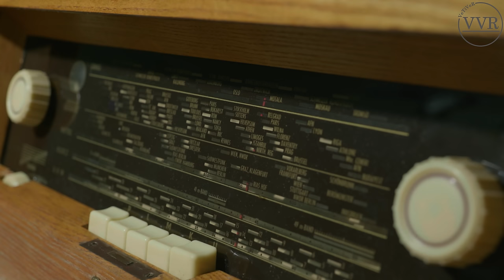[ASMR] 'Clean & Restore' Repetto Ballerina Silver Flat Shoes -4k 🌊🩰🩱🤍🖤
0:00 Intro with Music
1:00 Cleaning
1:35 Cleaning - Shampoo
3:02 Wash with Water
4:00 Dry
4:41 Remove Out-Sole
5:18 Vibram Sole
5:29 Scissor the Sole
5:46 Cleaning Rubber & Adhesive
6:24 Warm it up
6:34 Adhesion
6:48 Trim Sole
7:23 Copy Surface
8:11 Dye Remover
8:43 Leather Filler
9:30 Masking
10:07 Dye
10:26 Air Brush
10:47 -
11:17 Deodorant Spray
11:27 Enjoy with Music

brand : Repetto
model : Silver Ballerina shoes